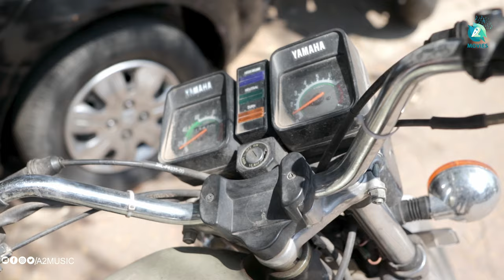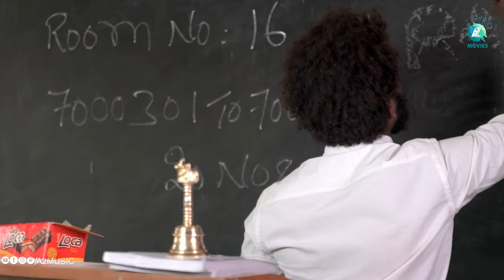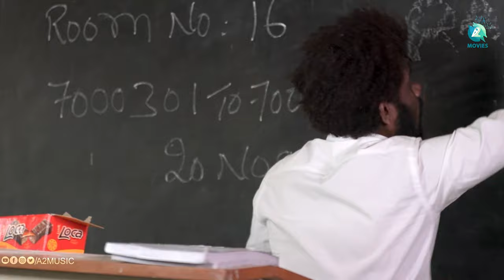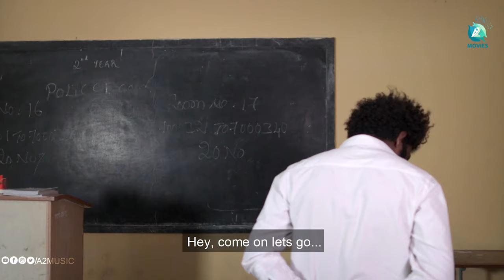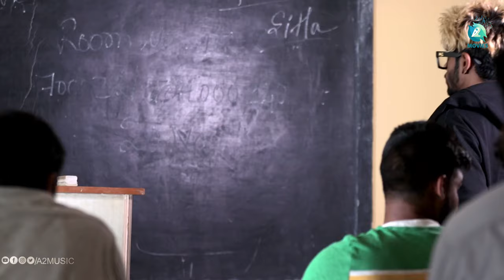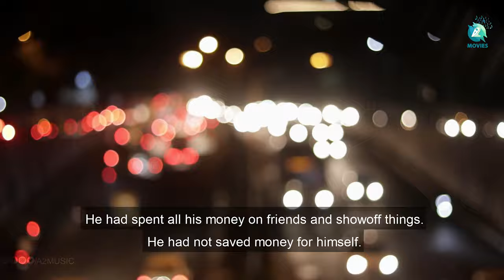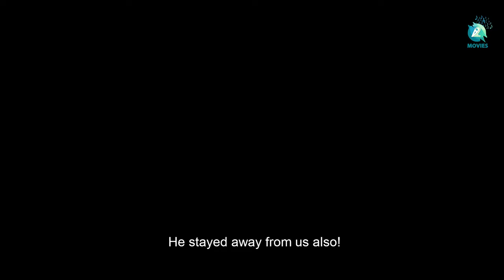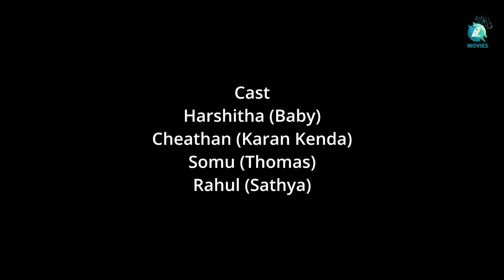3 FACE - Short Movie | Aprameya B M | Shyam Sunder | Vaibav | Varun Aithal | Sreedhar Dhanpal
Presenting "3 FACE" Fun Entertaining short Movie,
♫ Movie       : 3 Face
♫ Screenplay ,Dialouge And Direction : Aprameya B M
♫ Story        : Vaibav
♫ Music And Sfx : Shyam Sunder
♫ DOP          : Gagan Pg
♫ Associate Dop : Varun Aithal
♫ Editor & Di : Sumanth Acharya
♫ Dubbing   : Hemanth Studios
♫ Subtitles   : Pramod
♫ Music On  : A2 Movies